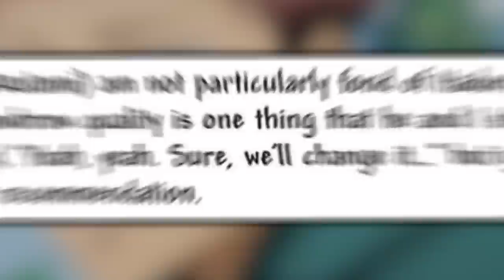Itadori is the Enemy! The Truth About Yuji's Power and Birth, He's Not Human! - Jujutsu Kaisen